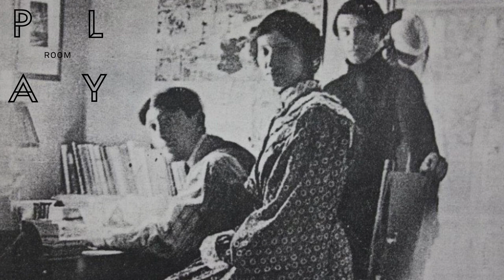Picasso in Holland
In 1906 the now famous cubist artist Pablo Picasso traveled from Paris to the Netherlands, to Schoorl to be precised. Schoorl is a very touristic coastal village just 45 km north of Amsterdam.

Would every other city or village be happy with this historic visit for their city marketing but not Schoorl. The tiny house where Picasso stayed in 1906 is about to be demolished. A missed opportunity for this village that thrives on tourism. A curator reviews...

Curator: Jeroen van Paassen
Camera: Jasmine de Vries